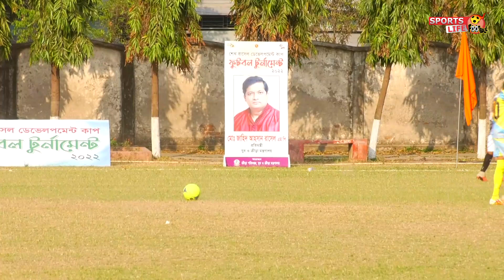ফাইনাল ম্যাচ || রাজশাহী বিভাগ বনাম সিলেট বিভাগ (পার্ট -৬) || ডেভেলপমেন্ট কাপ ফুটবল ২০২২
চ্যাম্পিয়ন হয় রাজশাহী বিভাগ
শেখ রাসেল ডেভেলপমেন্ট কাপ ফুটবল-২০২২
মাঠ : শারীরিক শিক্ষা কলেজ,মোহাম্মদপুর-ঢাকা
তারিখ : ২৫/০২/২০২২
A Video by : Sports Life Football